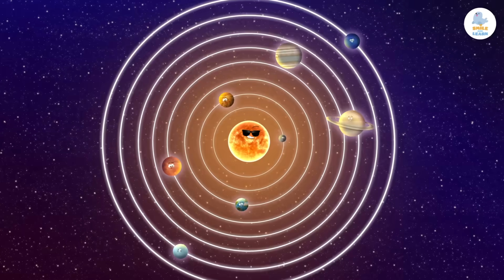The PLANETS Song 🌞 Same Universe 🪐 Educational Song to Learn About the SOLAR SYSTEM 🚀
Fun educational video where children will learn about the planets of our solar system while discovering the importance of cooperation and respect. Through a song full of rhythm and energy, the planets teach us that, although we are all different, we all share the same universe. What can we learn from the planets? That everyone has a place in space! Plus, the planets tell us their most interesting quality, giving us a wonderful opportunity to practice superlative adjectives. With this catchy tune, children will understand that respect and unity are fundamental, and that together we can make the world a better place!

This video is perfect to work in a fun and educational way on astronomy concepts and values such as inclusion and teamwork. Ideal for children in kindergarten and elementary school.

Lyrics:
It’s not about the best or the worst,
We’re all a part of the same universe,
Round and round and round and round
We’re all superlative in this space town

There’s only space for one planet in this town.

Verse 1:
I'm Mercury.
I’m the smallest planet.
I’m the best in this town
(The best in this town)

I’m Venus.

I’m Earth.
I’m the liveliest planet. (Woohoo!)

I’m Mars,
with the tallest mountain,

But…

That’s a mighty big planet right there!

I’m Jupiter.
I’m the biggest planet.

I’m Saturn.

I’m Uranus
I’m the coldest planet.

Hey, I’m Neptune.
I’m the farthest planet.

Hey hey hey! But it’s not about that! It’s…

Mercury
Venus
(We all got a place in space)
Earth
Mars
Jupiter
Saturn
Uranus
Neptune
We all have a place in spaaaaaaaace!

Cuz it’s not about the best or the worst,
Yeehaw!